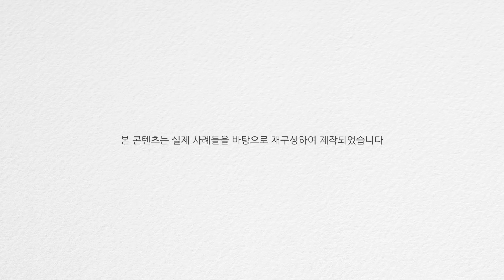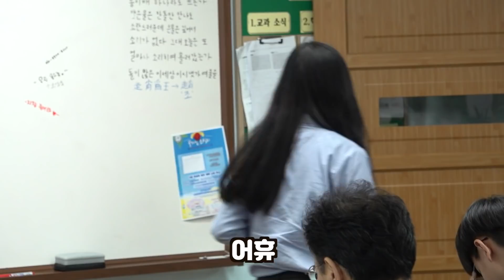학생=선생님 체인지 역할극 - 지금우리교실은(3교시)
청소년인권감수성_체인지역할극!
선생님과 학생은 서로 역할을 바꿔 교실에 들어가고 갑작스럽게 벌어지는 여러가지 상황에 노출되는데... 과연 무슨 일이 벌어질까요??